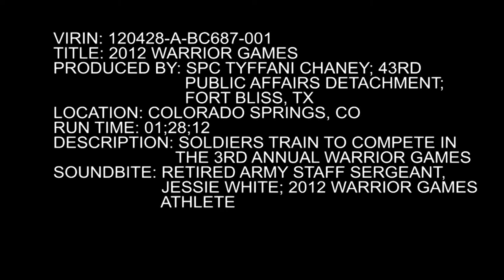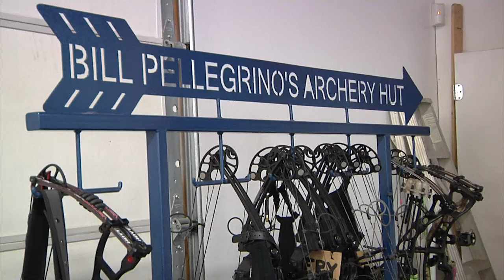Warrior Games 2012 - Army Team Introduction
Soldiers train to compete in the 3rd annual Warrior Games. Warrior Games is a joint endeavor between the US Olympic Committee (USOC) and the Department Of Defense. From 30 April to 5 May, more than 200 wounded, ill, and injured athletes from the Army, Marine Corps, Navy, Coast Guard, Air Force and and Special Operations Command will compete for gold in seven sports. The competition will be hosted by the US Olympic Committee's Paralympic Military Program in Colorado Springs, Colorado.